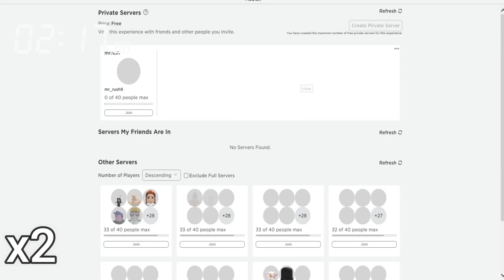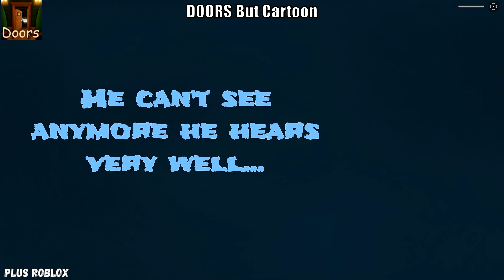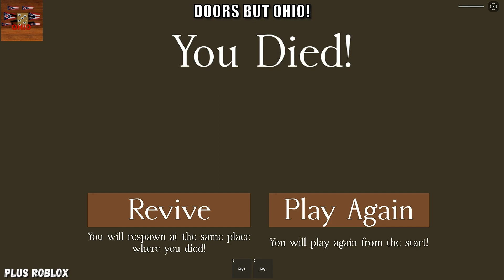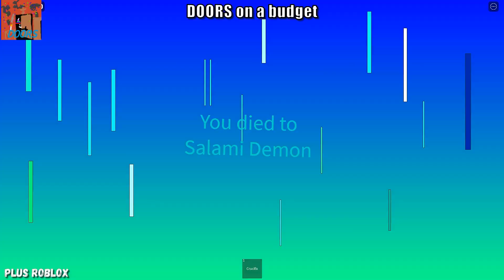DOORS No Hiding in Super Hard Mode Challenge 8 FULL Walkthrough - Roblox Challenge #18